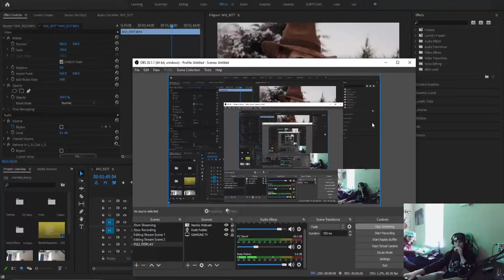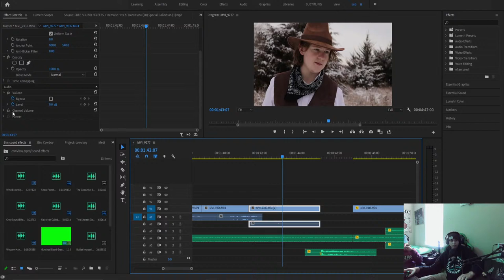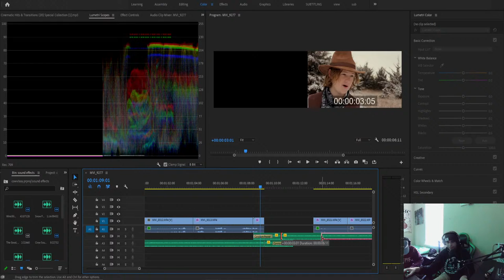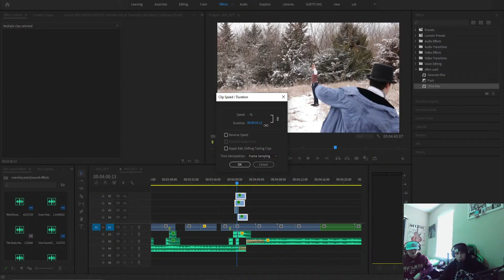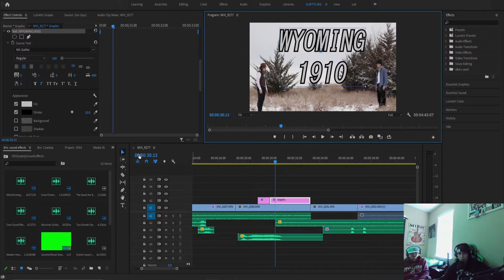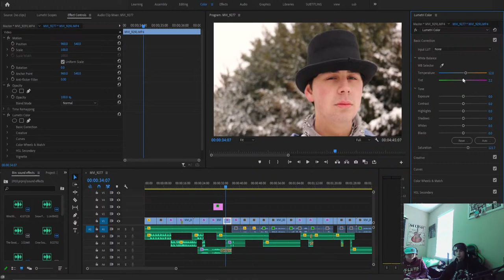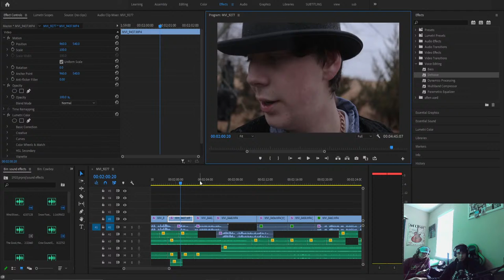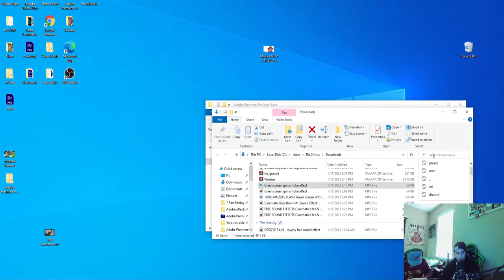1910 Short Film Edit